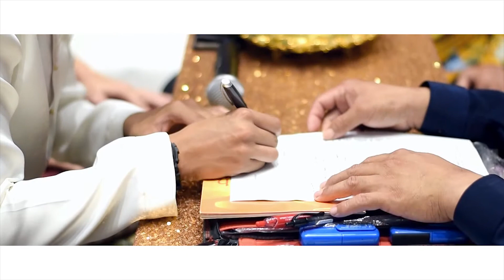MALAY WEDDING SHAZLIN & IZUAN BY FAIRUZ PHOTOGRAPHY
Jom abadikan Detik Indah Perkahwinan
Anda bersama kami.
Fairuz Photography ada menawarkan
servis yang berkualiti untuk Majlis Persandingan Anda dengan harga
yang sangat berpatutan 😮
Tempah Slot Anda Sekarang‼️
We are Open Booking for 2020 & 2021.
For any Inquiries, 📲 Whatsapp ⤵️
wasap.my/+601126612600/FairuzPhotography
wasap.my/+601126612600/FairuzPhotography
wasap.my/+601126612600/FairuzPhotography